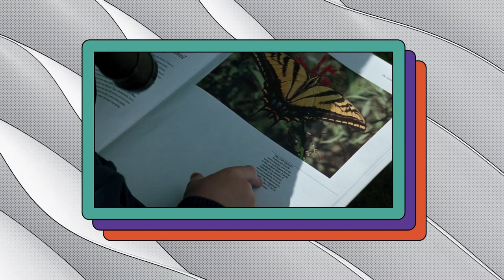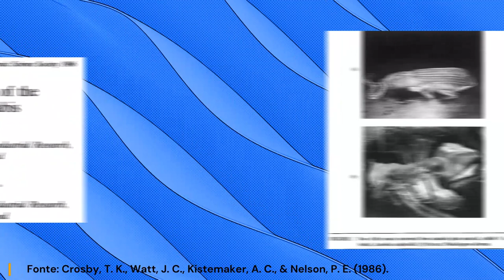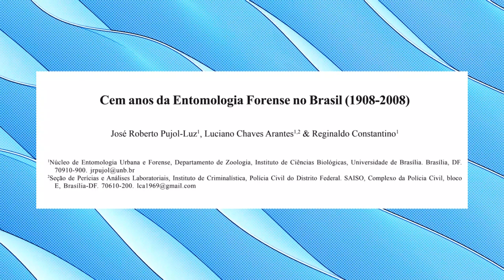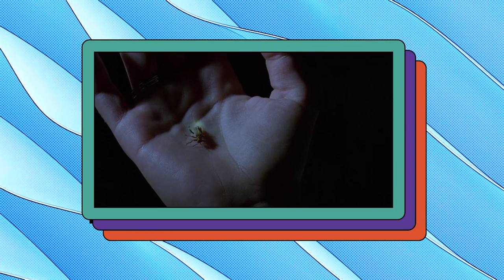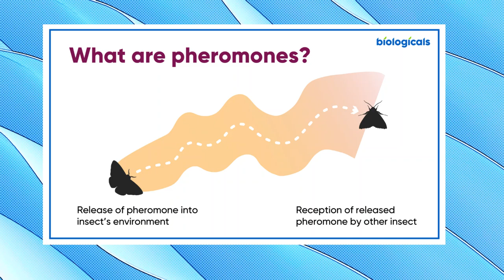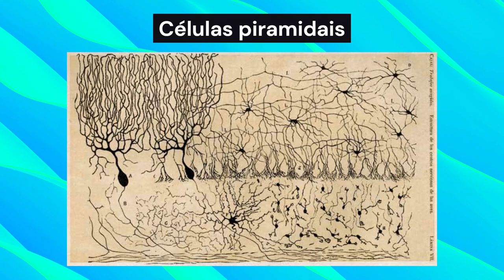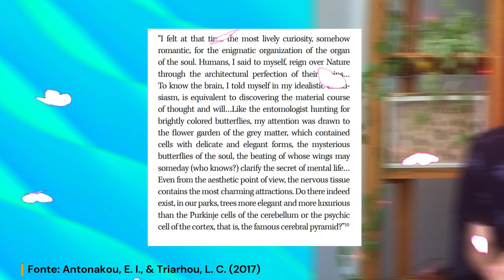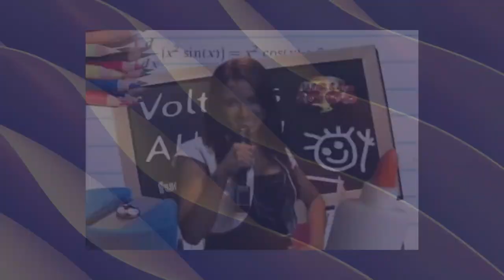Especialista em insetos analisa o filme Phenomena (Entomoreview #03)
Especialista em insetos analisa o filme Phenomena (1985) dirigido pelo influente diretor Dario Argento, um filme sobre uma garota que tem a habilidade de controlar os insetos, que a ajudam a desvendar uma série de assassinatos. Insetos que ajudam a desvendar crimes (entomologia forense), medo de insetos/vespas, e a conexão das borboletas com a alma humana são apenas algumas das curiosidades que você aprenderá nesse vídeo.

Referências:

CROSBY, T. K. et al. Entomological identification of the origin of imported cannabis. Journal of the Forensic Science Society, v. 26, n. 1, p. 35-44, 1986.
RIVERS, David; GEIMAN, Theresa. Insect artifacts are more than just altered bloodstains. Insects, v. 8, n. 2, p. 37, 2017.
SCHROEDER, H. et al. Larder beetles (Coleoptera, Dermestidae) as an accelerating factor for decomposition of a human corpse. Forensic Science International, v. 127, n. 3, p. 231-236, 2002.
SUMNER, Seirian; LAW, Georgia; CINI, Alessandro. Why we love bees and hate wasps. Ecological Entomology, v. 43, n. 6, p. 836-845, 2018.
PUJOL-LUZ, José Roberto; ARANTES, Luciano Chaves; CONSTANTINO, Reginaldo. Cem anos da entomologia forense no Brasil (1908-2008). Revista Brasileira de Entomologia, v. 52, p. 485-492, 2008.
ANTONAKOU, Elena I.; TRIARHOU, Lazaros C. Soul, butterfly, mythological nymph: psyche in philosophy and neuroscience. Arquivos de Neuro-Psiquiatria, v. 75, p. 176-179, 2017.